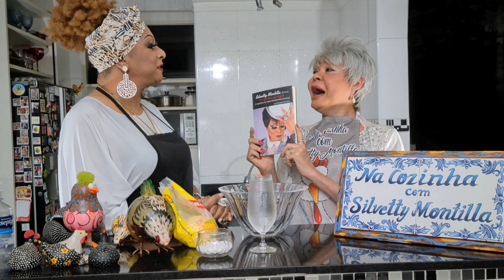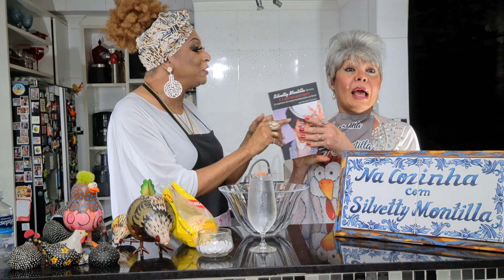Na cozinha com Silvetty Montilla especial Ano Novo com Michelly Summer